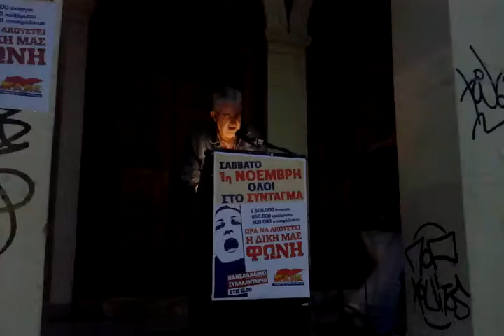Patrastimes.gr Πάτρα Συλλαλητήριο ΠΑΜΕ2